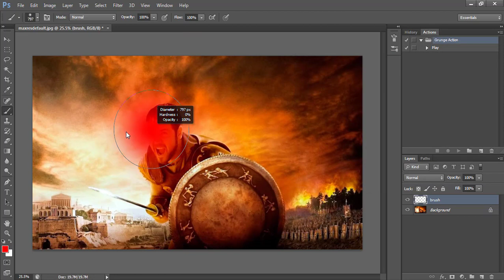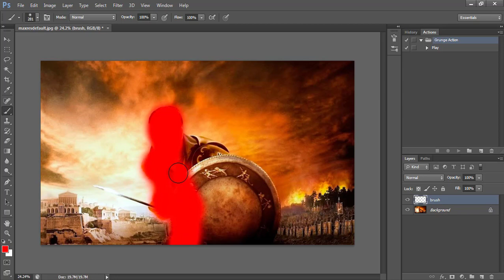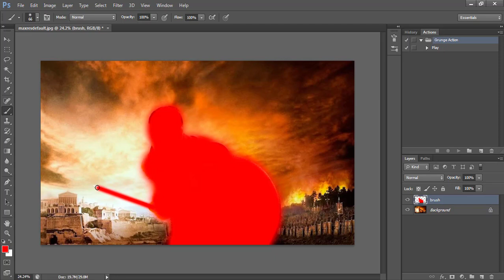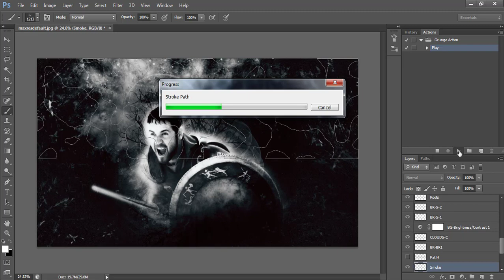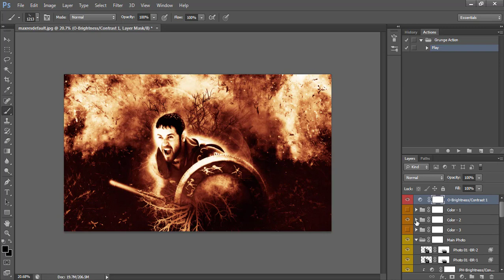Grunge photoshop action free download